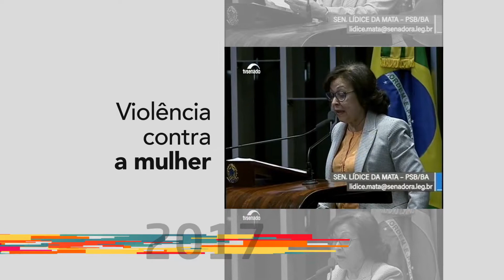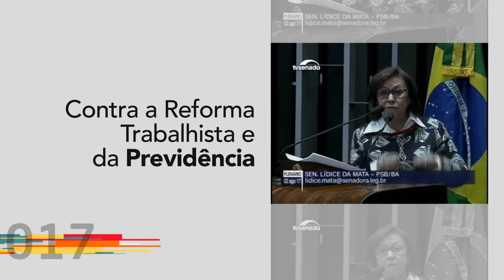Lídice da Mata - Retrospectiva 2017